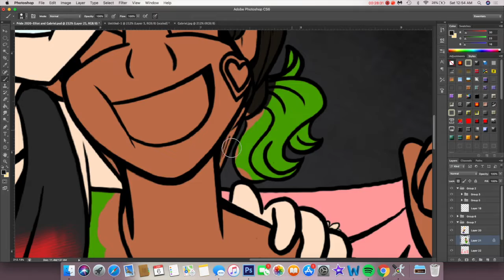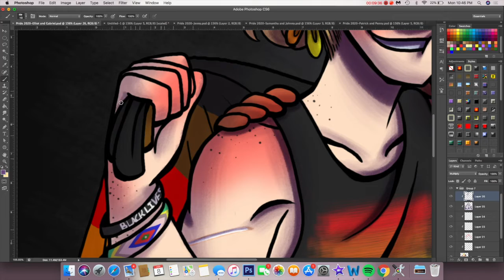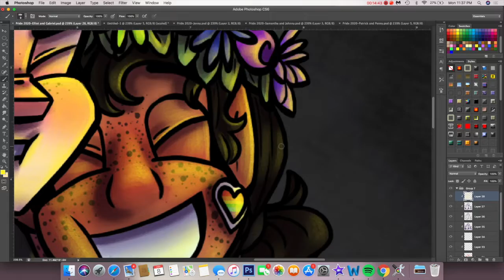Pride 2020-Elliot and Gabriel-Speedpaint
Here's the first pic to start of my Pride themed drawings!  Of course I had to start with the OG pairing, Elliot and Gabe!  I've added many LGBT OCs since I started posting online, but these two have been there since the beginning.  Man the love these two have for each other is so amazing it makes my heart so happy!  I wanted to translate that through the posing, but I'm not sure how great that came out, but it's still a cute pic!  I should address the elephant in the room; I've decided to change Elliot's design a little bit.  I've always been ambiguous with his race, but recently I've decided to concrete it and make his ethnicity Native American.  I had that idea in mind when I first created him, but I was a naive little fourteen year old when I did, so his old color scheme and design didn't align with it at all.  So I decided to change it.  He now has darker hair, brown eyes, and a stronger nose. Second announcement, I have created a google doc with links to multiple LGBTQ+ resources and donations, and I highly suggest you check it out and donate to if you can.  I also highly urge you to continue to donate and help BLM movements, because this fight is far from over.  Anyway, I hope you guys like this! ENJOY!

Song: YOUTH-Troye Sivan